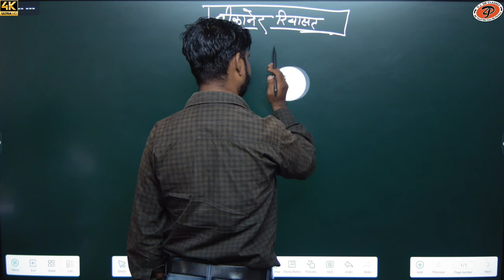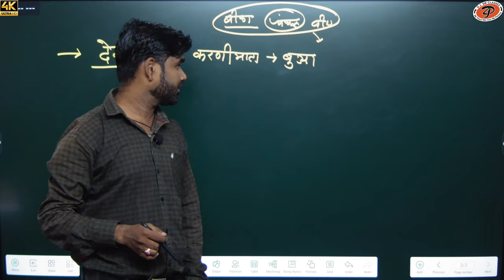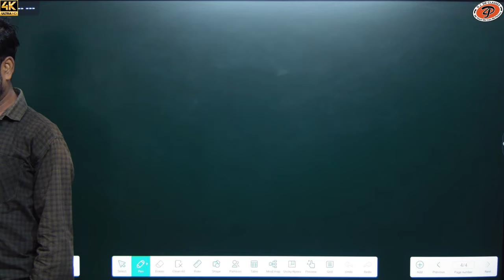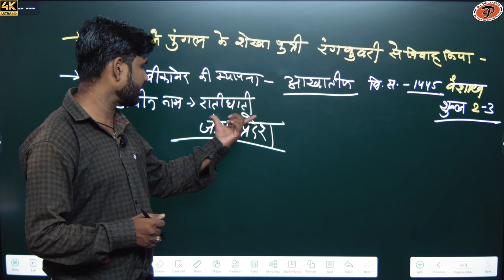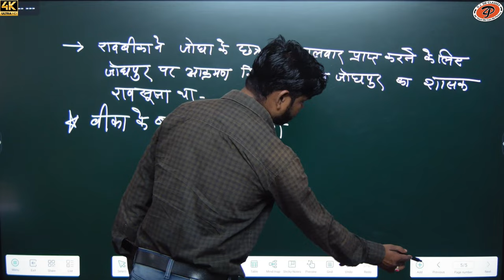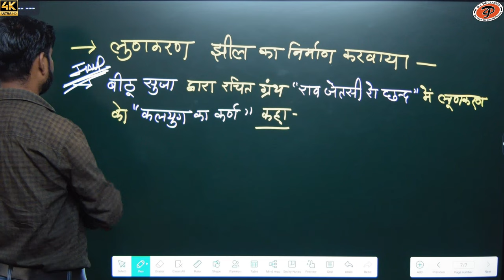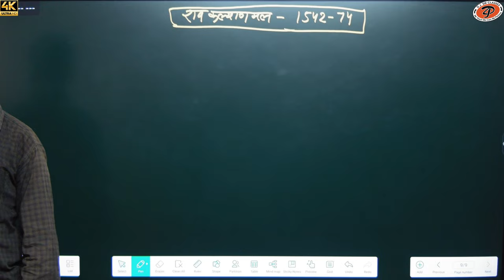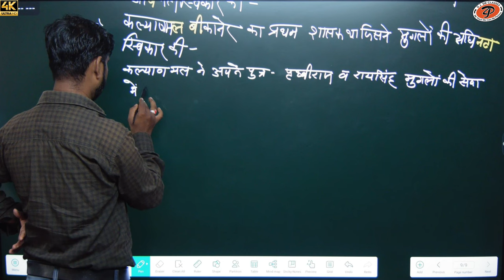[ 37 ] Rajasthan history ( बीकानेर रियासात ) | By M.M. Sir